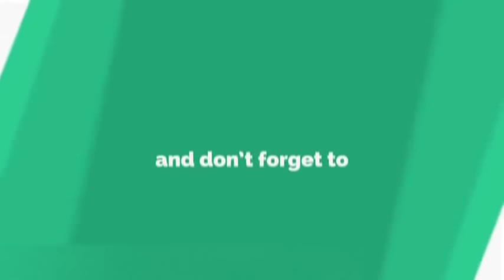Mental Illness&Addiction is Treatable Rehabilitation Dr Kelkar Sexologist Psychiatrist Mental ed pe